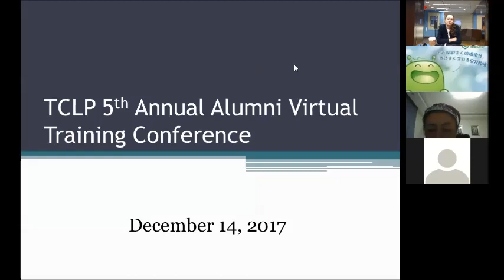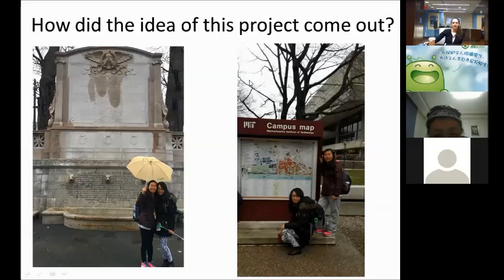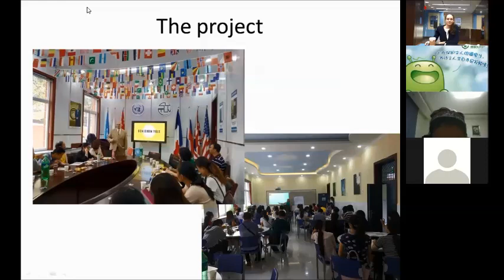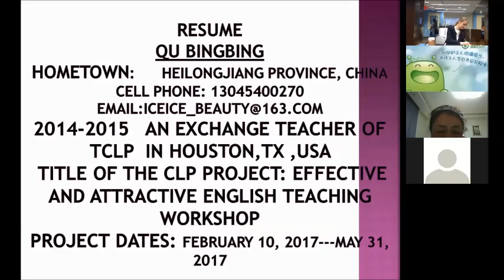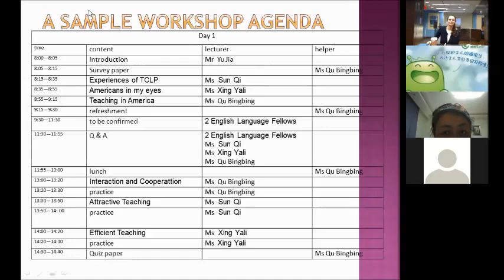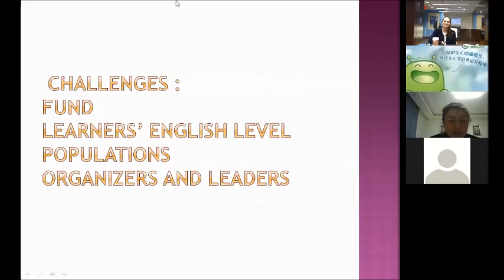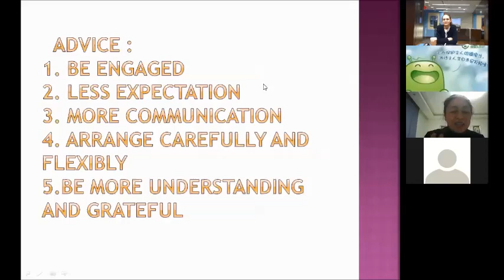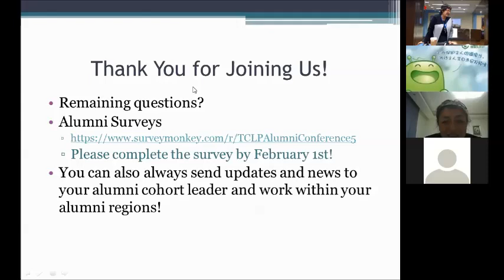Alumni Conference 2017 Day 2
TCLP alumni Qu Bingbing (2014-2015) and Chen Manman (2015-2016) shared how effectively working with alumni can impact your educational community through professional development trainings.